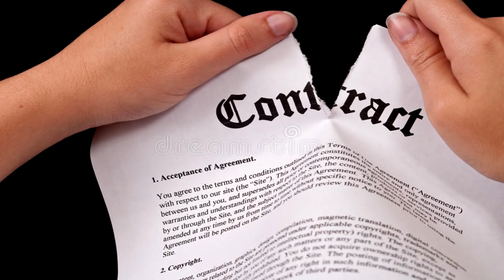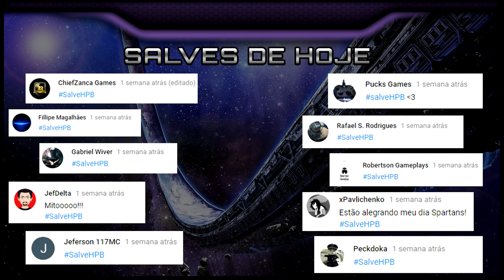Spartan Dorgas - A mira mais desejada do Brasil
Eai galera! Mais um vídeo delícia pra vocês, seus lindos! Ter uma mira boa não é pra qualquer um... por isso me orgulho por ter a melhor mira desse país, se não do mundo U.U . Ficou Full Pistola que o vídeo acabou cedo? Culpem o editor Hahahaha
PS: Abraço Editor :D
Nos vemos no próximo vídeo Spartans!